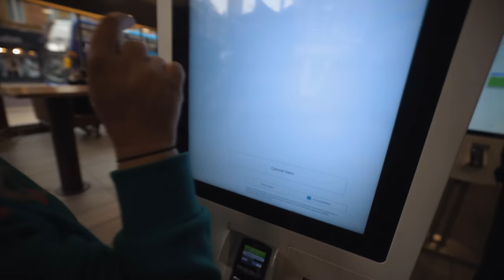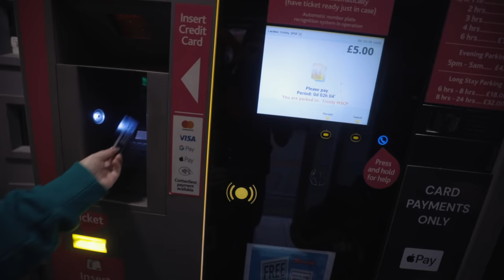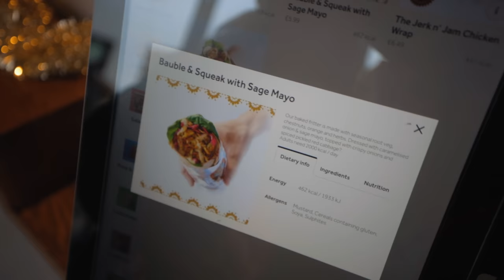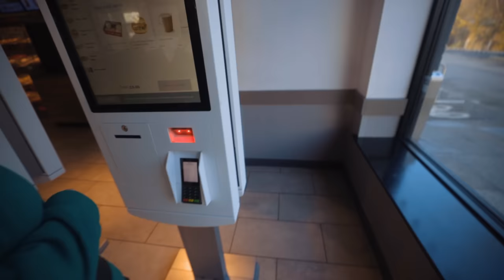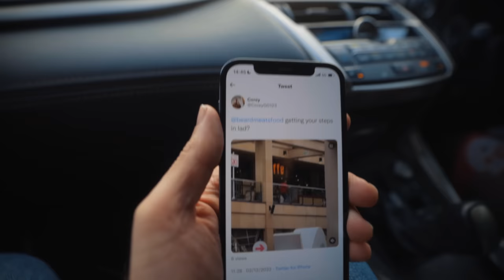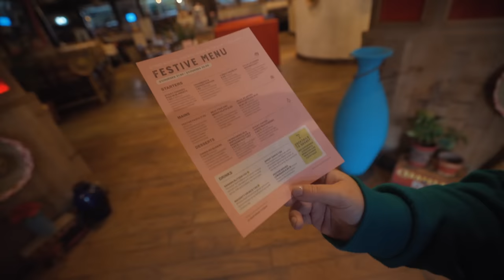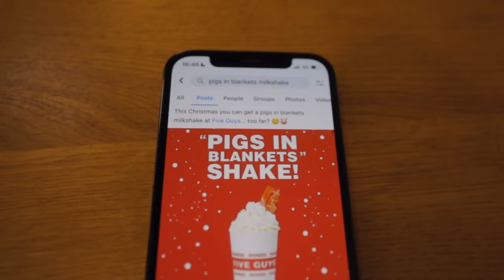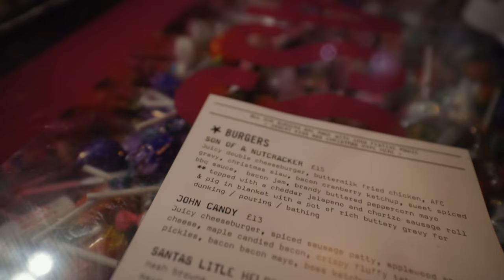24 HOURS EATING FESTIVE FAST FOOD SPECIALS | BeardMeatsFood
It's that time of year again...24 hours...nothing but festive menu items...the good, the bad and the half hearted...

FOLLOW MRS BEARD: @Mrs_Beard_Eats